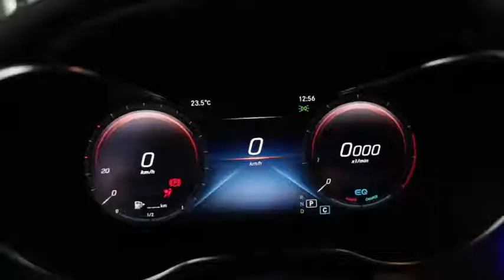When Mercedes is life😍😍😍